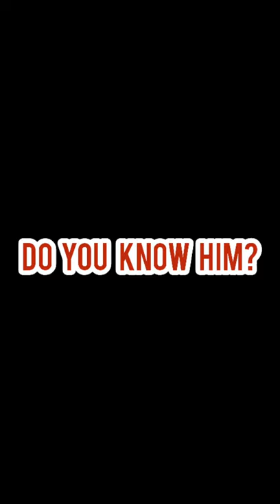Jerome Valeska || CRADLES | Edit | Short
Jerome Valeska
Edit